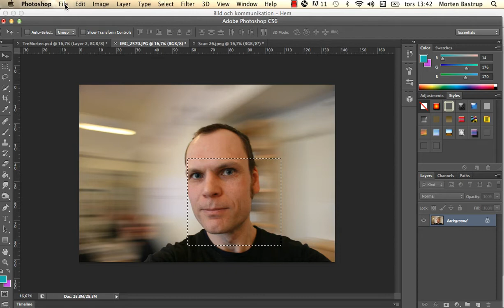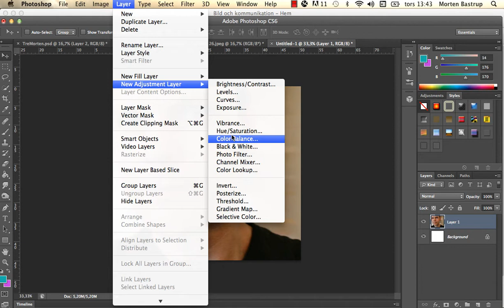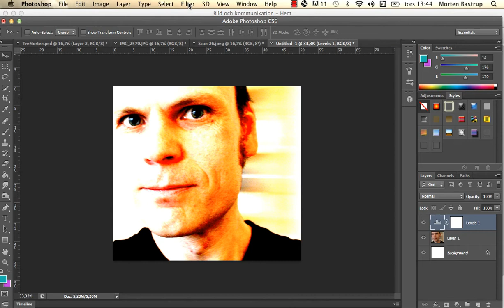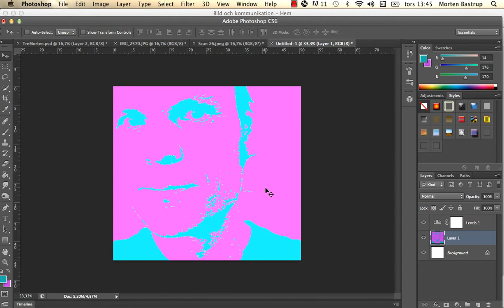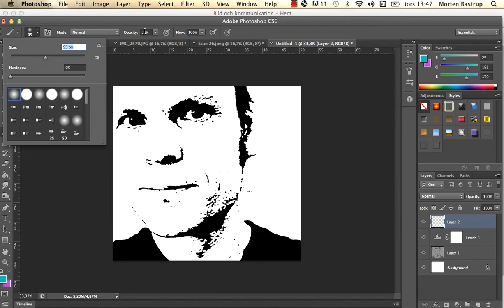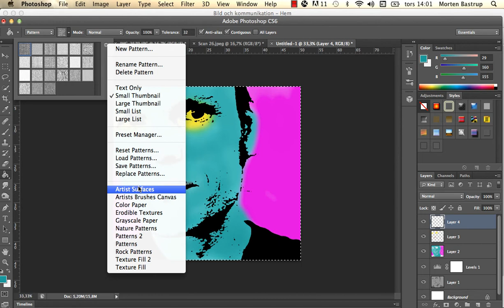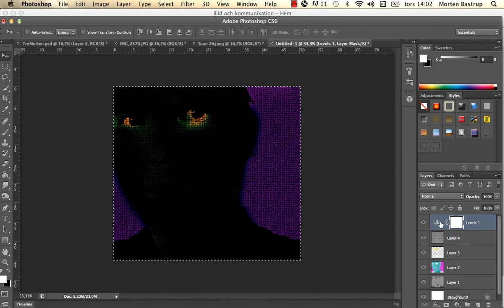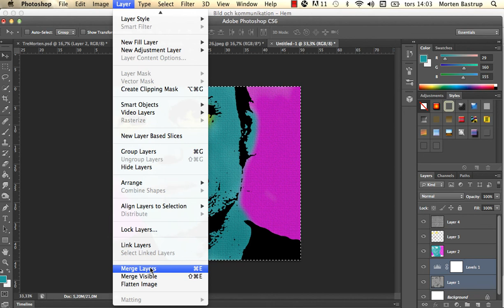Användning av Adjustment layer och Pattern.mp4